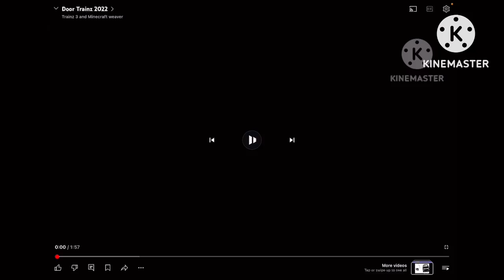3 logo history in 2 minutes